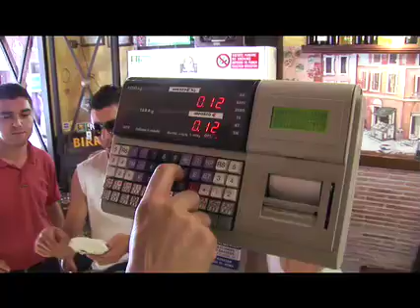The Pizza Empire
Pizza is the most famous and enjoyed food on an international level, so much so that every country has tried with varying levels of
expertise to re-invent and alter its characteristics, always maintaining the spelling and pronunciation of its original Italian name.

Pizza is not just a classic dish, it represents an entire culture:Pizza is at the heart of a Saturday evening for many Italians and it is a passion for millions of people worldwide.